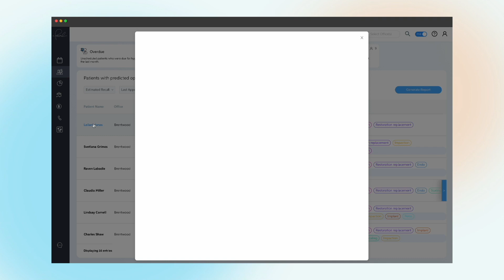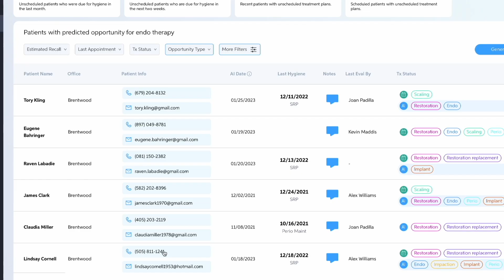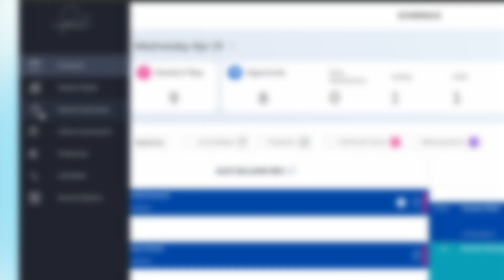The Future of Dentistry is AI Powered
Pearl CEO Ophir Tanz and Chief Clinical Officer Dr. Kyle Stanley (@dr.kylestanley) share their visionary perspective on the impact of artificial intelligence on dentistry today and beyond. Discover how Pearl, the world's leading dental AI innovator, is empowering dental professionals to deliver personalized, efficient, and effective dental care.

About Pearl:
Pearl is leading the global dental AI revolution with groundbreaking computer vision solutions that elevate efficiency, accuracy and the standard of care in dentistry.